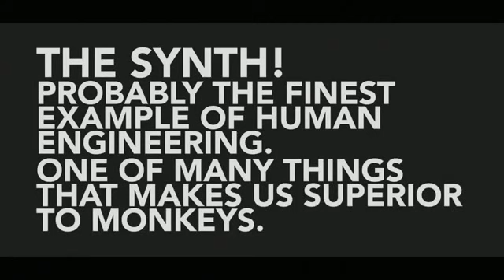Cool Monkeys And Synthesizers